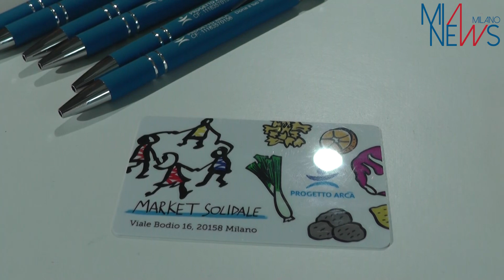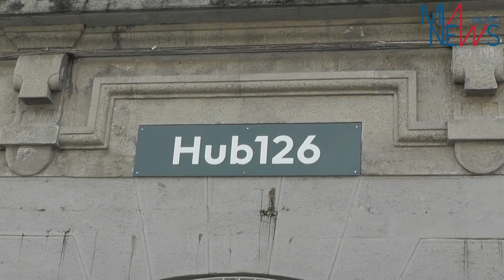PROGETTO ARCA, INAUGURATO NUOVO MARKET SOLIDALE IN VIA SAMMARTINI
(MIANEWS) Milano, 24 SET - Un nuovo punto di incontro per le persone in difficoltà economica, dove poter fare la spesa, trovare capi di abbigliamento e curare anche il proprio aspetto e la propria persona nel corner parrucchieri. Tutto gratuitamente. In via Sammartini 126, nell'hub di Grandi Stazioni Rail messo a disposizione dall’amministrazione comunale e ristrutturato da Fondazione Fiera Milano, Fondazione Progetto Arca ha aperto il suo quarto market solidale, dopo quelli di viale Bodio, Baggio e Rozzano.
Per fare questi acquisti gratuiti basterà avere una tessera a punti, assegnata in base al nucleo familiare, ai minori a carico, allo stato di indigenza. Oltre a frutta a verdura fresca, si potranno prendere pacchi di pasta e biscotti, prodotti per l'infanzia e per l'igiene, surgelati. Ricco anche il reparto abbigliamento con anche zaini e oggetti per la scuola. "Il cibo è l'esca per attirare le persone ma non è il fine ultimo - spiega il presidente di Fondazione Progetto Arca Alberto Sinigallia - Vogliamo aiutare le persone a fare un percorso per farle uscire dalla povertà assoluta. C'è chi ha affitti troppo alti, chi gioca, chi spende troppo. L'obiettivo è accompagnarle verso una riabilitazione esattamente come fossimo una stampella. Le accompagniamo per un periodo che va da 1 a 2 anni affinché poi riescano a camminare da soli, con le proprie gambe". Questo market sosterrà 150 famiglie, per un totale di 400 persone - tra adulti e minori - ogni mese. Nel complesso dei 4 Market solidali di Milano, sono oltre 1.000 le famiglie aiutate. Non solo a Milano: Progetto Arca ha anche market a Roma, Napoli, Bari, Ragusa e Faenza. È data così nuova vita a un hub nato come centro emergenziale per la prima accoglienza e assistenza dei profughi ucraini.
Inoltre l'utilizzo è storicamente dedicato all’accoglienza. Negli ultimi 10 anni Progetto Arca ha aperto qui l’hub di transito dei migranti, riconvertito poi nell’Hub 126 con spazi dedicati ai profughi ucraini e alle persone senza dimora; hanno sede qui anche la Casa del volontariato e il magazzino della Fondazione. Presente nella via anche il Centro Sammartini, polo di accesso comunale per tutti i servizi dedicati alle persone senza dimora. “Il modello messo in campo dai Market solidali è utile ed efficace perché non risponde solo all’esigenza materiale delle famiglie in difficoltà, ma fornisce agli adulti un supporto educativo concreto per uscire dalla condizione di bisogno” spiega l’assessore al Welfare del Comune di Milano, Lamberto Bertolè, presente al taglio del nastro - “In questo caso, si inserisce in un contesto, quello di via Sammartini e, in particolare, del civico 126, in cui sono stati e rimangono attivi diversi servizi: in quello stesso spazio, ad esempio, sono stati distribuiti oltre 19mila kit di prima necessità forniti dal Comune alle persone senza dimora e altri beni materiali acquistati in seguito a colloqui individuali da parte di operatori sociali specializzati nell’individuazione del bisogno e nella costruzione di percorsi personalizzati verso l’autonomia. Un supporto che ha rappresentato un aiuto concreto per quasi 1200 persone al mese nell’ultimo anno”. La spesa è anche l’occasione per ascoltare le famiglie, per orientarle ai servizi sul territorio e avviarle a un percorso educativo per recuperare l’autonomia. “In questo contesto di Market solidale inteso come strumento di inclusione e riavvio della propria vita, immancabile è la figura dell’educatore finanziario, che fornisce indicazioni per la gestione del patrimonio e una cultura del risparmio” chiosa il presidente Sinigallia. I prodotti disponibili sugli scaffali provengono dal Banco Alimentare della Lombardia, da donazioni di aziende, da eccedenze di supermercati e da acquisti diretti da parte di Progetto Arca. Le famiglie, individuate dai servizi sociali, fanno la spesa su appuntamento. Il supporto alimentare durerà massimo 3 anni.
Presenti all'inaugurazione anche Oscar Cassa, responsabile Area Tecnica di Fondazione Fiera Milano, che ricorda come “Fondazione Fiera Milano affianca alla propria centenaria vocazione fieristica ed economica la capacità di fare rete con i soggetti che operano in prima linea di fronte alle emergenze sociali e umanitarie. Nell'ultimo triennio ha elargito circa 4 milioni di euro. Nel 2023, 1 milione legati a questa iniziativa", Stefano Sala, responsabile Territorial Development Lombardia Unicredit e Francesca L’Abbate, Sustainability Manager H&M Italia, che commenta: "Grazie a questa collaborazione abbiamo l’opportunità di ridurre il nostro impatto ambientale e di promuovere la circolarità dando una nuova vita agli abiti e agli arredi che doniamo". Ogni persona potrà scegliere 3 capi al mese.